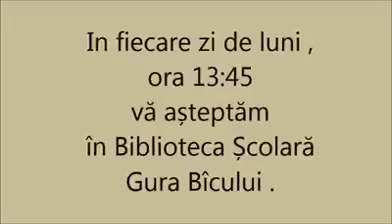Copii din Gura Bicului